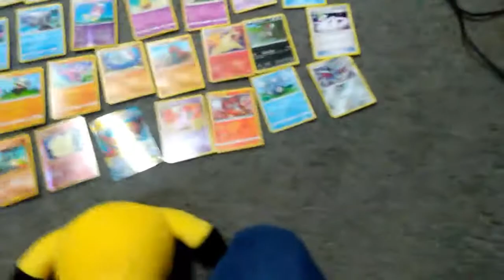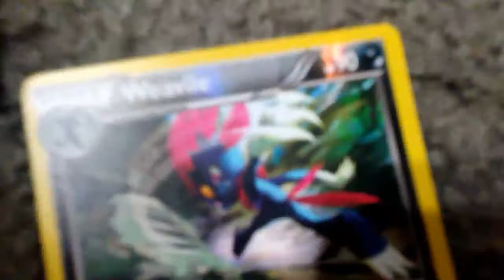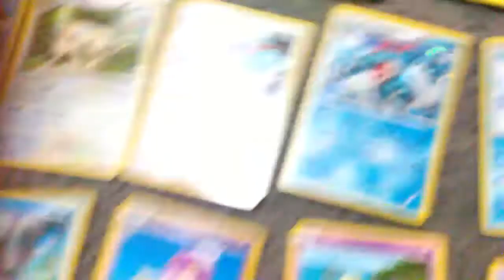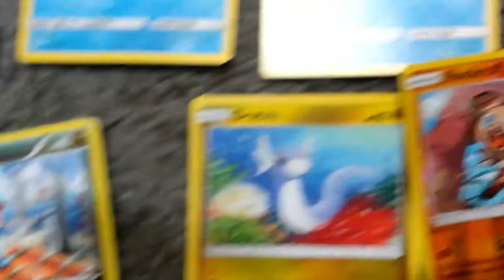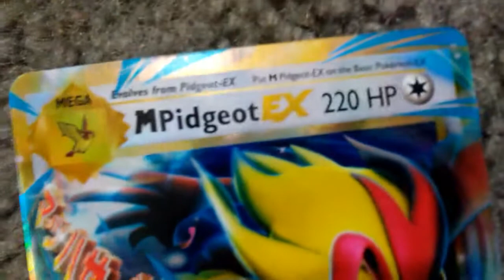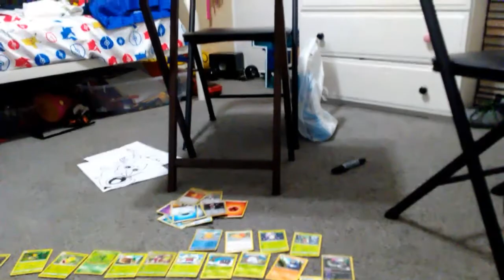My pokemon cards